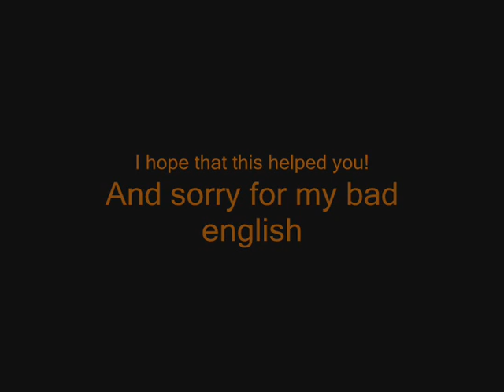GTA SA DYOM Tutorial: How to start mission as an skydiver